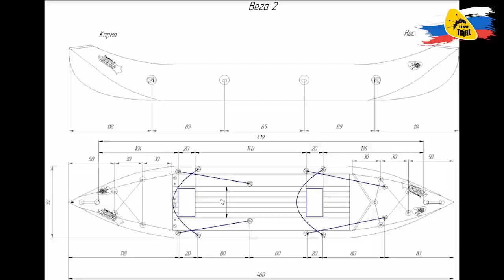Видеосюжет: "Моя первая байдарка!"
В видеоролике продемонстрировано путешествие на надувной байдарке «Вега-2».

Надувная байдарка Вега-2 представляет собой комфортную двухместную байдарку для прогулок, сплавов и автономных походов.

Отличительные особенности, выделяющие лодку Вега среди всего многообразия надувных байдарок:

1. Легкость и быстрота сборки. Надувная лодка Вега очень проста в сборке: ее необходимо только надуть, никаких дополнительных установок и креплений.
2. Быстроходность. Надувная байдарка Вега-2 – одна из самых быстроходных надувных двухместных байдарок за счет острого штевня и формы дна. Общая ширина лодки гораздо уже, чем у других аналогичных моделей, поэтому, у Веги выше скорость.
3. Вместительность. На лодке Вега большой объем кокпита, что позволяет разместить вещи и удобно расположиться гребцам.
4. Надежность и прочность. Установленный штевень выполнен из надежного вспененного ПВХ, что придает лодке отменную курсовую устойчивость, гарантирует безопасность при наезде на препятствия и причаливании к берегу.
5. Универсальность. Надувная лодка Вега заинтересует любого путешественника, рыбака и охотника.
6. Возможность установки деки. При установки деки высота бортов позволяет удобно сидеть в байдарке – колени не упираются в деку.
7. Безопасность. Установлены стравливающие клапаны на бортах и дне лодки.
8. Комфорт. Установлен сливной клапан в корме. Также для комфорта и удобства в стандартную комплектацию входят бедренные упоры.